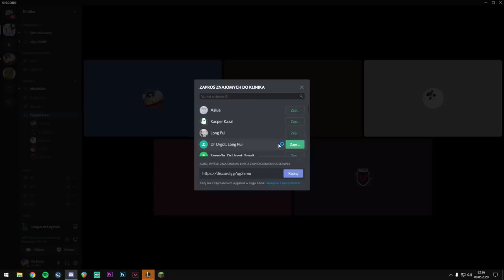ALL FILL TEAM CHALLENGE (League of Legends)